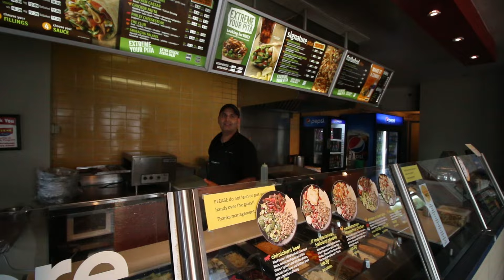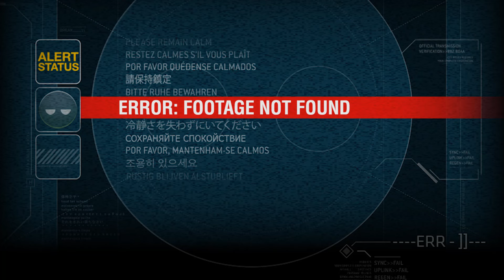VLOG | such vlog so edit very wow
Big ol vloggo.

VLOG | such vlog so edit very wow (VLOG BAG) by Minolta1034 / Minolta / The MainStreamers / RUL / Ready Up Live / ReadyUpLive